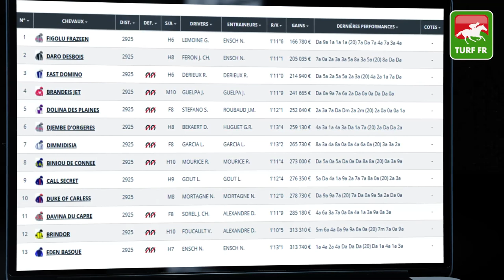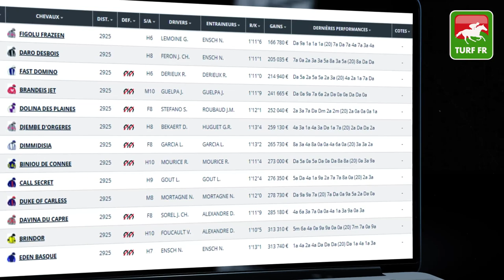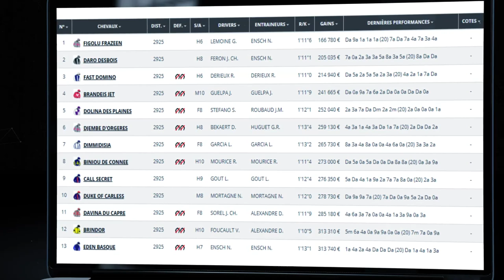Quinté TURF FR : PRIX DE LA BAIE DE VILLEFRANCHE - Lundi 19 Juillet - Cagnes sur Mer 🏇 PMU #246663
🥇 Retrouvez le pronostic exclusif de notre expert Turf Lucius Simenon pour le PRIX DE LA BAIE DE VILLEFRANCHE  le Lundi 19 Juillet 2021 à l'hippodrome de Cagnes sur Mer en France.

✅ Les partants de la course PMU : R1C2 - PRIX DE LA BAIE DE VILLEFRANCHE  :

✅ NOS LOGICIELS TURF :
✔️ Logiciel TURF INFO Professionnel Edition: